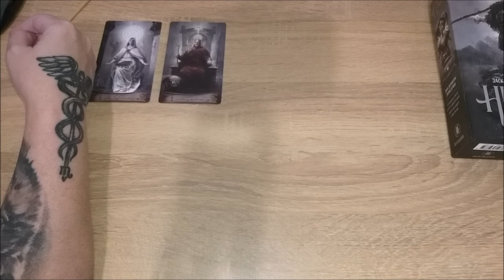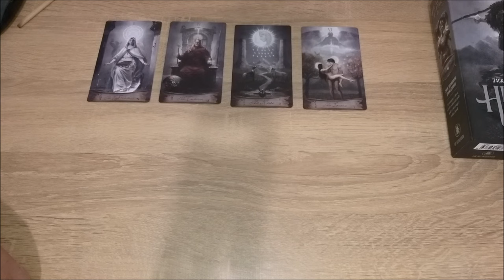Гордиться или обесценить?